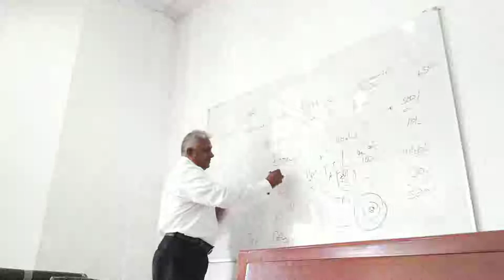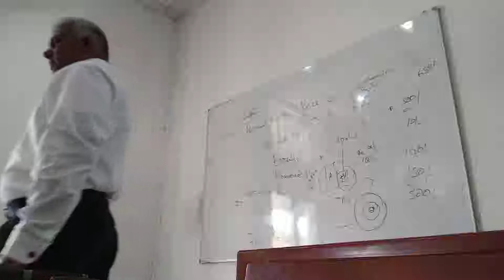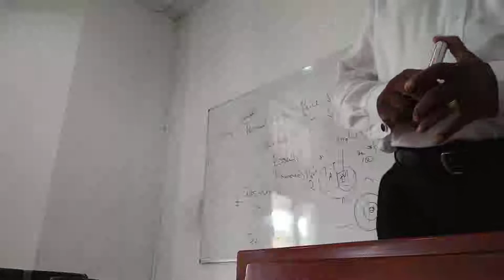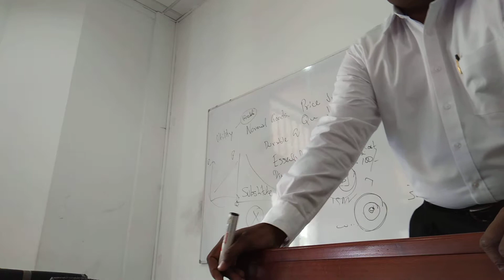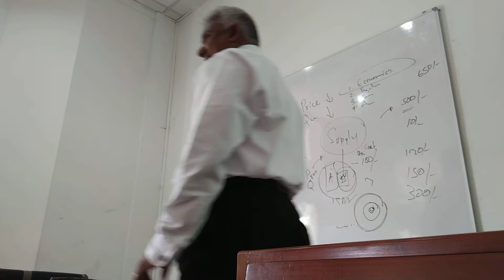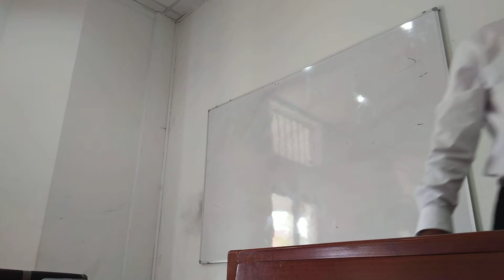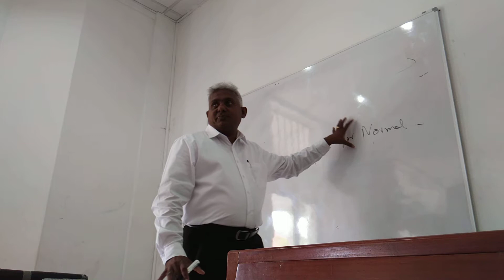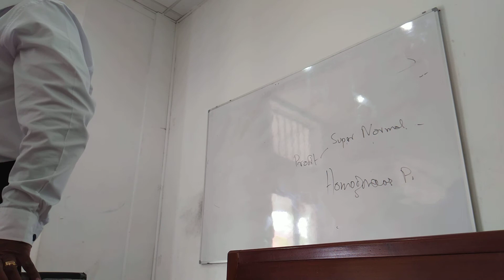Strategic Marketing - RMIT - 2018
Lecture - 4 - ii